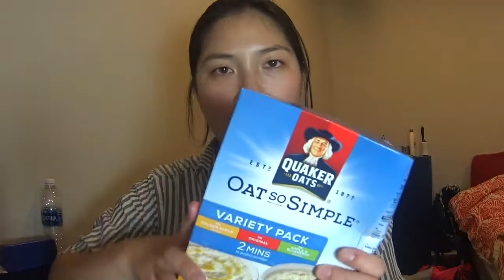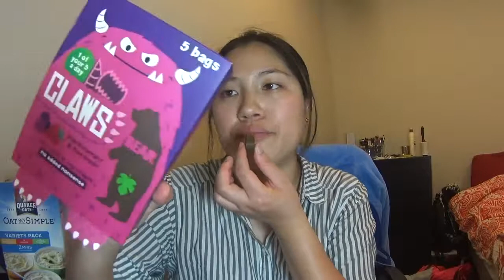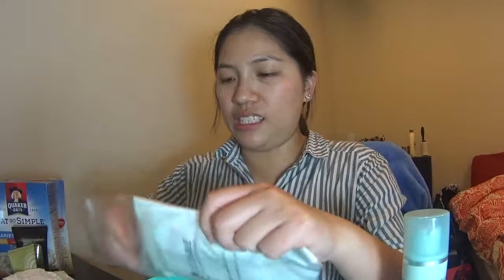32 London Haul of Food, Skincare, and Makeup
[Food]
» Snap Pea Ricesticks in Lightly Salted, Soy & Balsamic Vinegar, Sweet Chili & Lemon
» Curly Wurly
» Quaker Oats Oat So Simple in Golden Syrup, Original, Apple & Blueberry
» Aerobubbles
» Super Sour Bear Yo Yos in Mango & Apple
» Claws Bear in Blackcurrent & Beetroot
» Ainsley Harriot Cous Cous
» Angel Delight

» Refreshing Cucumber Peel-Off Mask
» Japanese Charcoal Peel-Off Mask
» Daiso Black Pearl Essence Mask
» Daiso Camellia Essence Mask
» Pokemon x Tonymoly Kkobugi Mask Sheet in Lotus (hydrating)
» Pokemon x Tonymoly Fairi Mask Sheet in Grapefruit (brightening)
» Oh K! Fruit Enriched Peeling Foot Mask
» Superdrug Fruit Sorbet Antioxidant Peel-Off Mask
» Liz Earle Daily Essentials Kit for Normal/Combination Skin - includes (1) Cleanse & Polish Hot Cloth Cleanser, (2) Instant Boost Skin Tonic, (3) Skin Repair Moisturizer, (4) Gentle Face Exfoliator
** their website states which products are suitable for which skin types - helpful to the max, eh?
» Kiko Milano Shine Refine Tonic

[Makeup]
» Kiko Milano Skin Tone Foundation in Warm Beige 10
» Kiko Milano Tropic Heat Eye Marker in 03 Vitality Sky Blue
» Kiko Milano Water Eyeshadow in 219 Flamingo Pink
» Kiko Milano High Pigment Wet & Dry Eyeshadow in 16 Metallic Rosy Beige
» Kiko Milano Stick for Lips & Cheeks in 06 Sun Stone Chestnut
» Bourjois Healthy Mix Anti-Fatigue Foundation in No 54 Beige
» Bourjois Liner Stylo Eyeliner in 42 Brun
» Bourjois Radiance Reveal Concealer in 02 Beige & 03 Dark Beige
» Collection Lasting Perfection Ultimate Wear Concealer in 3 Warm Medium
» Bourjois Healthy Balance Unifying Powder in 53 Light Beige
» MUA Skin Define Hydro Powder
» Barry M Illuminating Strobe Cream in 3 Baked & 4 Galactic